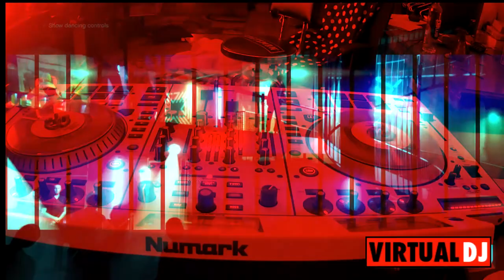DJ oDeE | Bad G6 Humps (Mashup) | Feat. Far East Movement, Billie Eilish, Fergie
📹 Software Audio Editing : Ableton Live, Serato
🎬  Software Video Editing : Virtual DJ
📷 Software Photo Editing : Photoshop CC